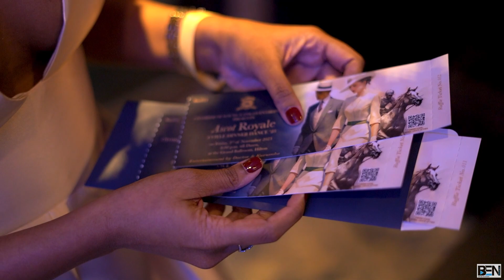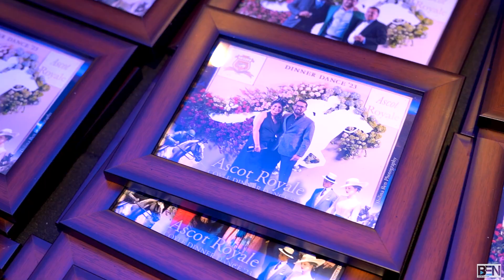Ascot Royale Coyle Dinner Dance 23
Royal Ascot Dinner Dance 2023

Ascot Royal Dinner Dance was held on the 3rd of November from 8:00 pm until sunrise at The Hilton Colombo. Everyone experienced a magnificient time throughout the event.

Photography - Thilina Ben Photography Events

Cinematography - Ben Production 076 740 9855

360VideoBooth - Red360VideoBooth  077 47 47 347 / 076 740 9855

Live PhotoBooth & Printing - Ben Production 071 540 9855 / 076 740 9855